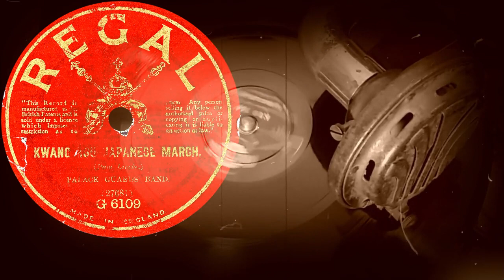KWANG KSU JAPANESE MARCH - PALACE GUARDS' BAND (1914)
Поддержка проекта
KWANG KSU JAPANESE MARCH.
(Paul Lincke.)
PALACE GUARDS' BAND.
Оцифровка грампластинки
REGAL (Англия) 1914 год
Выходные данные: G 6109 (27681)
Гравировка:
Кривая воспроизведения Audacity: Акустическая